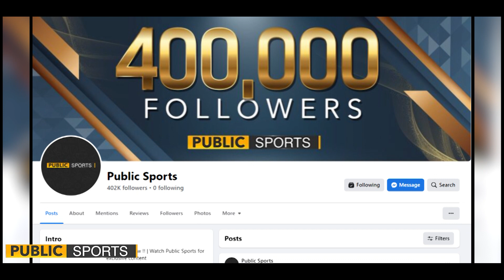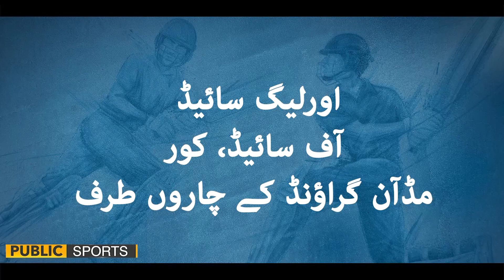Unbelievable comeback of Pakistani Team | Rizwan and Babar Azam batting | PAK vs NZ semi final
The unbelievable comeback of the Pakistani Team | Mohammad Rizwan, Babar Azam batting and Shaheen Shah excellent bowling totally outstanding performance by Pakistani Team against New Zealand | PAK vs NZ semi-final